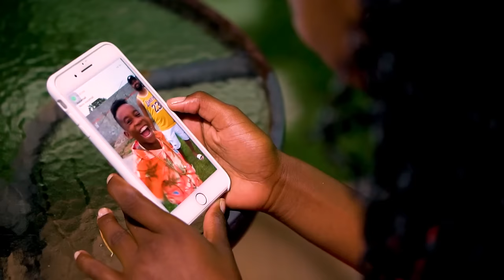Arrasta Pra Cima - @PHPauloHenriqueOficial & @menornicooficial4916 (Clipe Oficial)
PH Paulo Henrique e Menor Nico música "Arrasta Pra Cima"

Arrasta Pra Cima
(Sandro Couto)

Tá curiosa vendo os meus stories
Deu pra ver que você visualizou
Preparei uma surpresa vai passando
Vê lá no fim como eu tô

Então tira você mesmo sua conclusão
Se sou dependente do seu coração
Tô ao vivo nesse link ai
Aproveita e comenta se tá ruim pra mim

ARRASTA PRA CIMA vê meu sofrimento
Eu não perdi, foi só um livramento
É PH tocando e o bambu gemendo
Eu aqui na farra e você se mordendo

Então tira você mesmo a sua conclusão
Aproveita e comenta se foi ruim pra mim

É Nico tocando e o bambu gemendo

Nico e PH tocando e o bambu gemendo